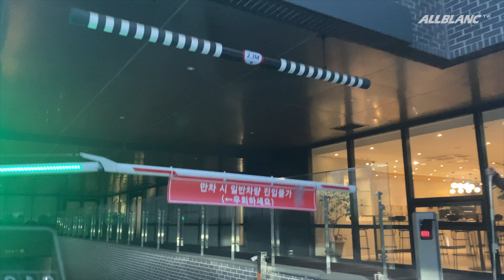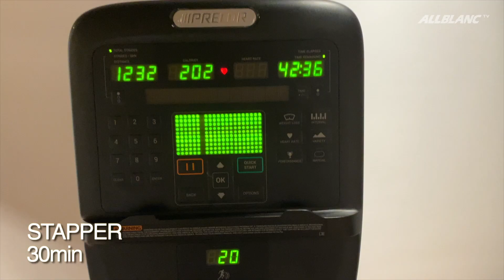[EN] 180만 홈트 유튜버 루이스 브이로그 l 미라클 모닝 운동 식단 촬영 l 1.8M Fitness YouTuber Louis’ VLOG | A Day in My Life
안녕하세요 올벤져스 여러분.
새해를 맞이하여 루이스 브이로그가 시작 되었습니다.
여러분들이 궁금해하셨던 루이스의 일상을 모두 공개합니다!

Hello, Allbengers.
We started to shoot a Louis vlog in the new year.
We will tell you all about Louis daily life that you've been curious about him.